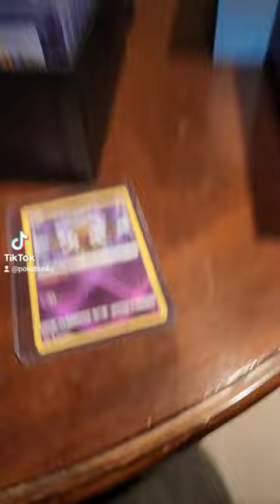silver spoon | Pokemon card value 56✨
price checking my pokemon card collection part 56